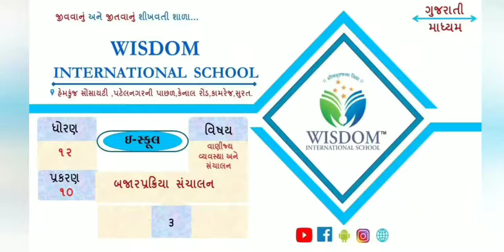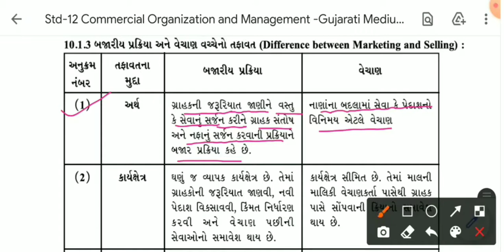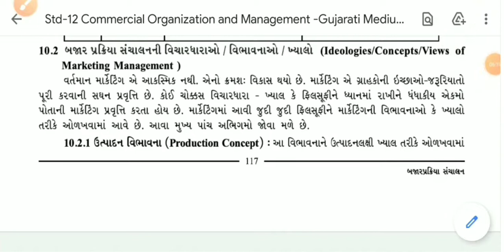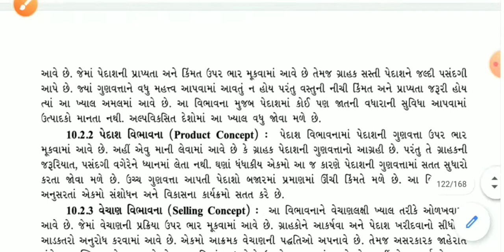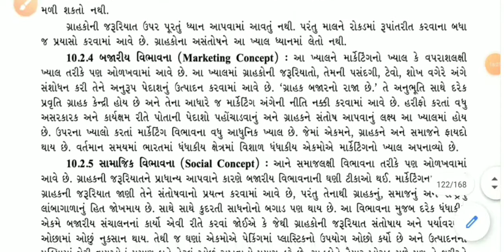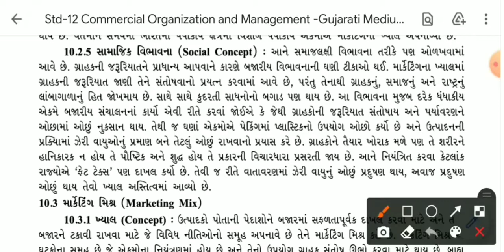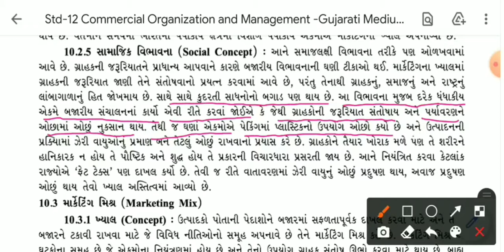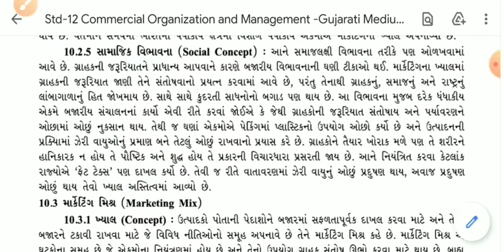ધોરણ -૧૨ કોમર્સ | વાણિજ્ય વ્યવસ્થા અને સંચાલન | ch- ૧૦ | ભાગ - ૩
૧૦ . બજારક્રિયા સંચાલન | ભાગ - ૩